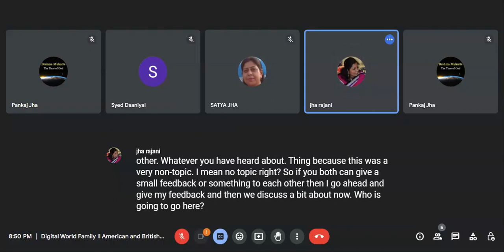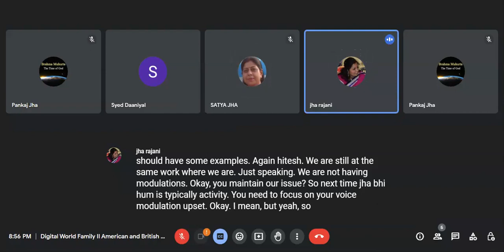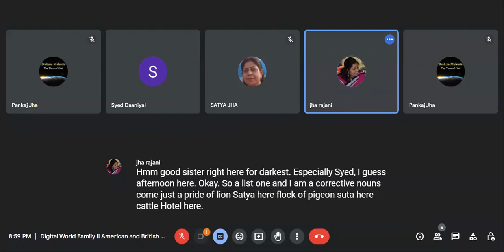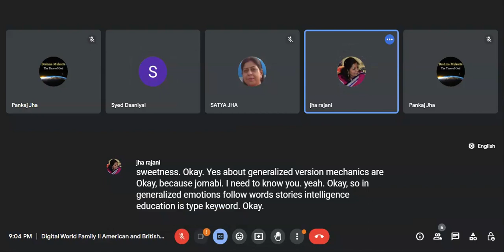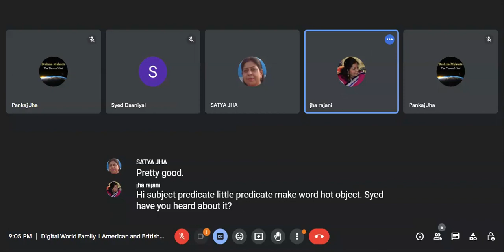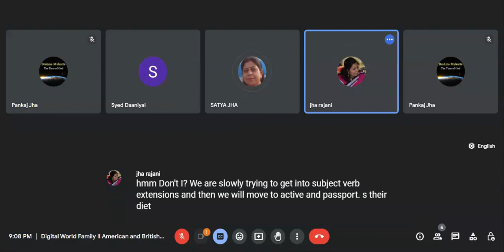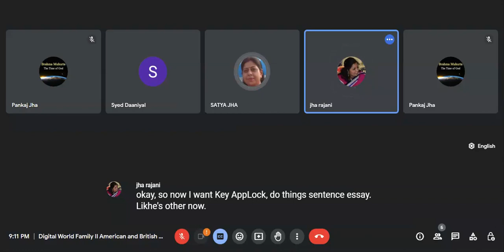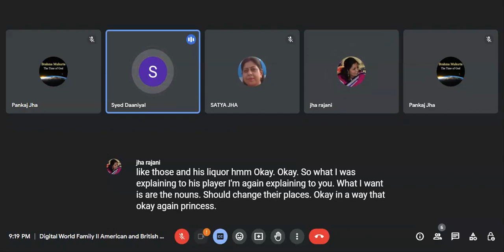Digital World Family enjoying English Grammar by Rajani ma'm live from USA.